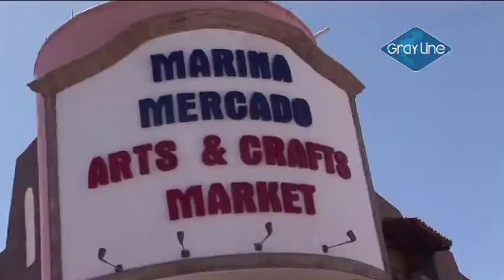Gray Line Los Cabos City Tour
Visitors to Cabo San Lucas and San Jose del Cabo often including a professionally guided tour in their itinerary, there is a great tour offered only by Gray Line Los Cabos. Visit to the Cabo San Lucas Arch, Lover's Beach, explore the beauty and history of what is also known as "Land's End" while learning more about how the "Cabo" trend became so popular. During this tour you will have the opportunity to take amazing photos at the famous arch where the Pacific Ocean meets the Sea of Cortez.